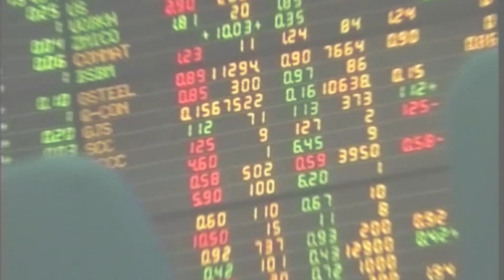โจรสาวแสบฉกเงินแม่ค้าในตลาดสดโคราช:เกาะสถานการณ์ 18.30 น.(20-07-62)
17.08 น. จิตอาสานครพนม ร่วมใจพัฒนาลำน้ำ ลำคลองเนื่องในวันเฉลิมพระชนมพรรษาพระบาทสมเด็จพระเจ้าอยู่หัว

17.29 น. บล.กสิกรไทย มองหุ้นสัปดาห์หน้าจับตาการแถลงนโยบายของรัฐบาลต่อสภา 25-26 ก.ค.
บริษัทจดทะเบียนประกาศผลประกอบการไตรมาส 2/62

17.33 น. โจรสาวแสบ ฉกเงินแม่ค้าในตลาดสดกลางเมืองโคราช ได้เงินไปกว่า 5.5 หมื่นบาท หนีลอยนวล

17.45 น. เขื่อนไชยะบุรี ทดลองผลิตกระแสไฟฟ้า ส่งผลให้ระดับน้ำในแม่น้ำโขงแปรปรวน

17.08 น. จิตอาสานครพนมร่วมใจพัฒนาแหล่งน้ำ-ลำคลอง
17.29 น. หุ้นจับตารบ.แถลงนโยบายต่อรัฐสภา
17.33 น. โจรสาวแสบฉกเงินแม่ค้าในตลาดสดโคราช
17.45 น. เขื่อนไชยะบุรีผลิตไฟฟ้าทำแม่น้ำโขงแปรปรวน